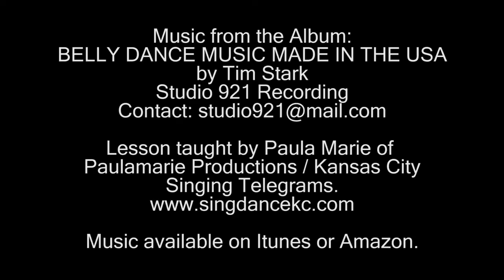How to Play Finger Cymbals / Zills Made Easy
Song: "The 3 Minute Routine" from the album BELLY DANCE MUSIC MADE IN THE USA by Tim Stark. Download from any music site. Itunes Or Amazon

Note to Dance Teachers: Any dance teacher may use music from the album, "Belly Dance Music Made in the USA" by Tim Stark, ROYALTY FREE, if the use is for a dance tutorial; and the song and artist are given credit.